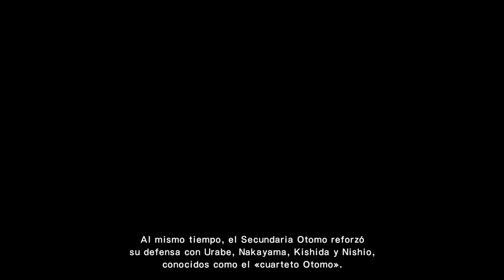CAPTAIN TSUBASA en ESPAÑOL Ep#2 La Gran final Regional